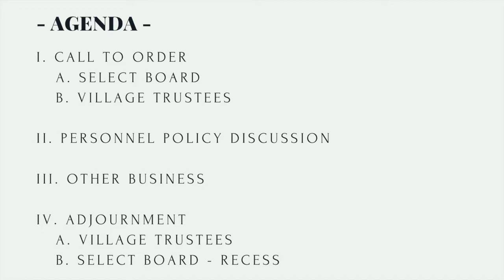20200218 SPECIAL JOINT MEETING